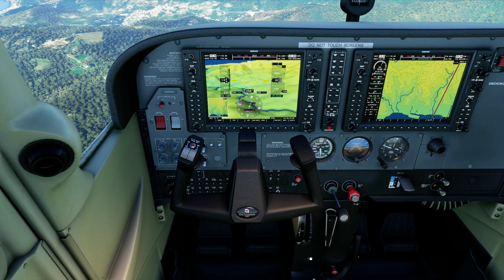Microsoft Flight Simulator 2020 Genova landing